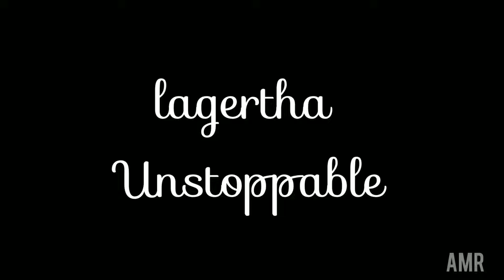Lagertha || Unstoppable (Vikings)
series ; Vikings
song ; Unstopppable
Cover Artist ; Sia
actor ; Lagertha